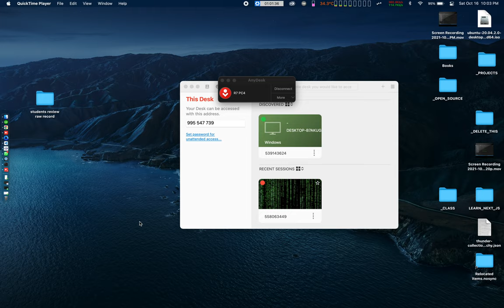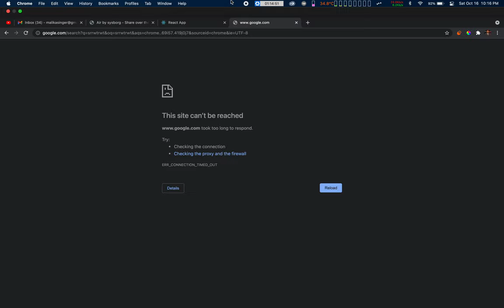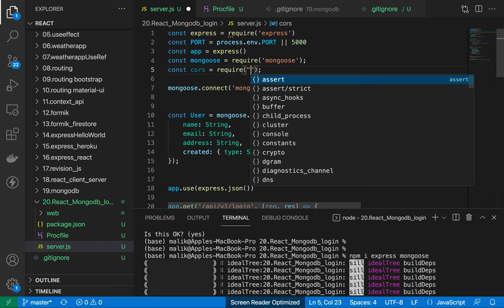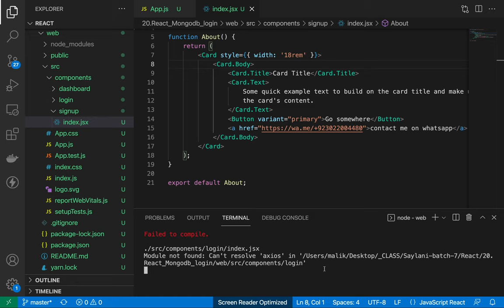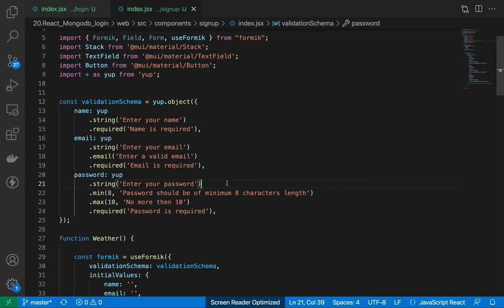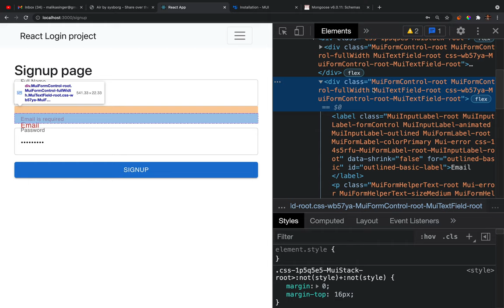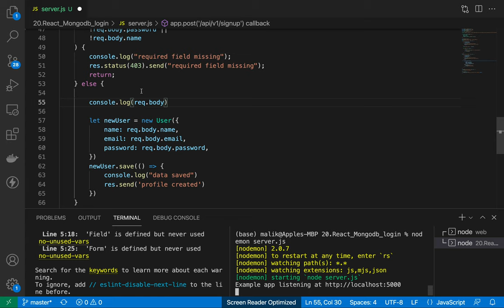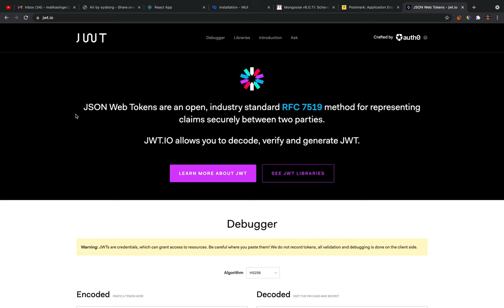web dev Batch 7 - Screen Recording 2021 10 16 at 10 02 59 PM